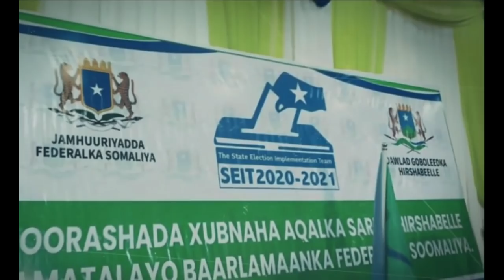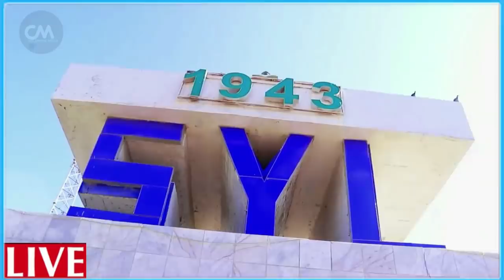DEG DEG MW Xasan Sh oo Dharka ka dhigay Dhoohane Farmajo waa beenloow shacaboow Ogaada iskana jira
DEG DEG MW Xasan Sh oo Dharka ka dhigay Dhoohane Farmajo waa beenloow shacaboow Ogaada iskana jira yuusan markale madaxtinimada dalka kusoo laaban, xasan sh oo dhagta dhiiga u daray dhoohane farmaajo ceebeestay